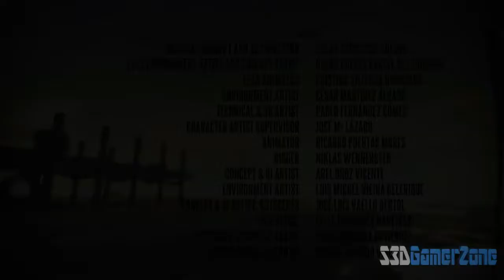Deadlight Expert Walkthrough with Reco Star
I made this back in 2014, back when Recostar pioneered live streamed to twitch in stereoscopic 3D. I didn't realize this video was no longer on YouTube until I looked for it after viewing a MaxxHeart deaths compilation